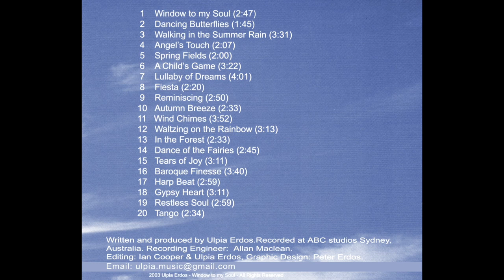Dancing Butterflies | Harp Music by Ulpia Erdos